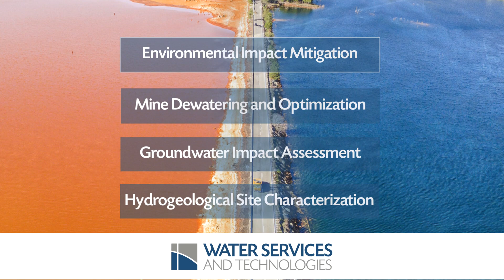Water Services and Technologies: Mining Services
Water is an important resource in mining in many ways. Too much water may pose challenges to ore extraction. Lack of water may limit ore processing capabilities. In addition, mining operations should minimize and mitigate potential environmental impacts, such as water resources contamination and diminishing baseflow in rivers and lakes. Water Services and Technologies can help you to assess and solve water related challenges in your operations!